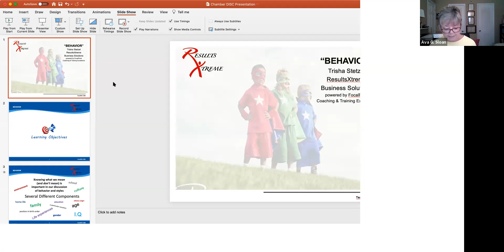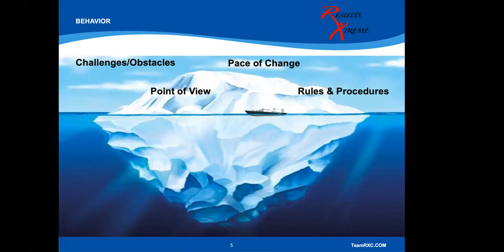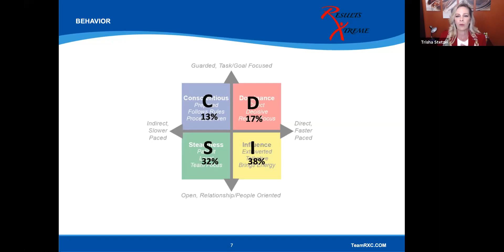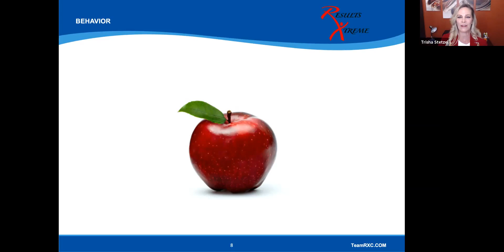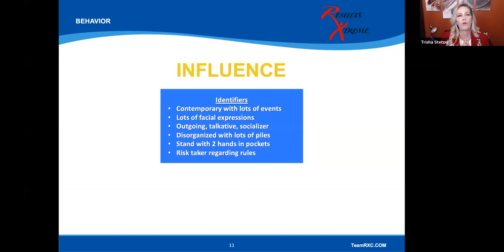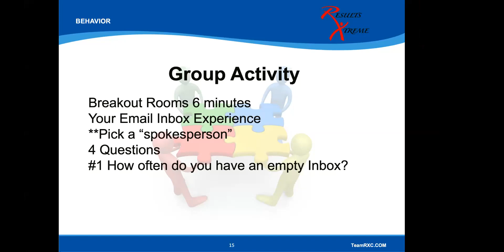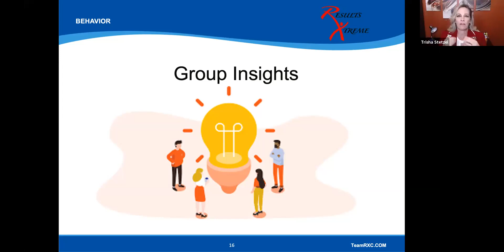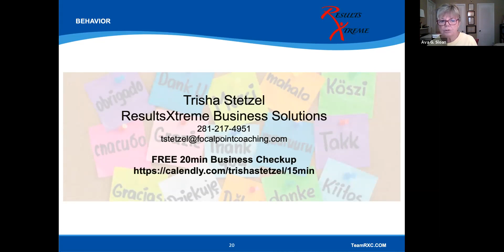Chamber DISC Program